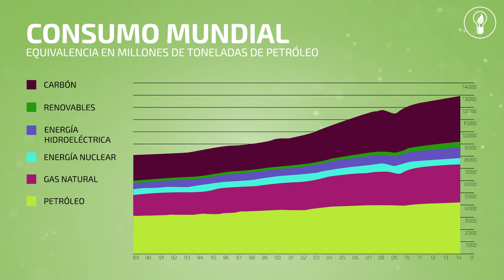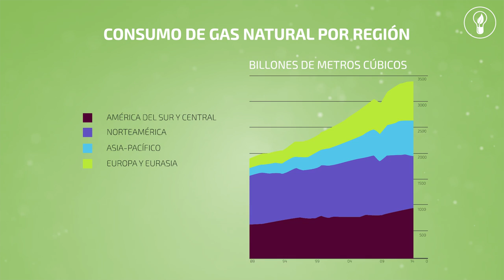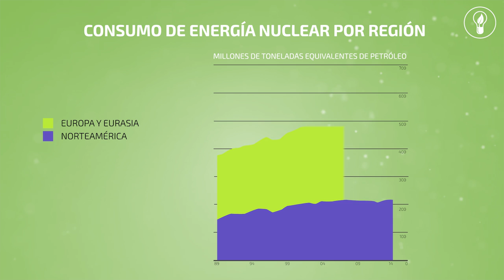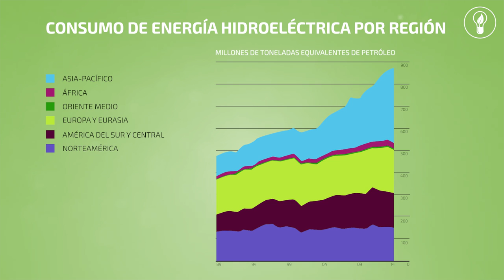URJCx-MOOC ENERGÍA. Recursos energéticos. ¿Cómo se abastece el mundo de energía hoy día?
Tema 1: Panorama energético
Apartado 2.1: Recursos energéticos
¿Cómo se abastece el mundo de energía hoy día?